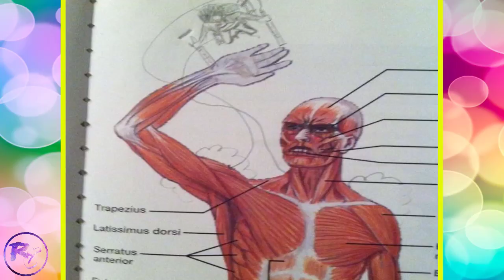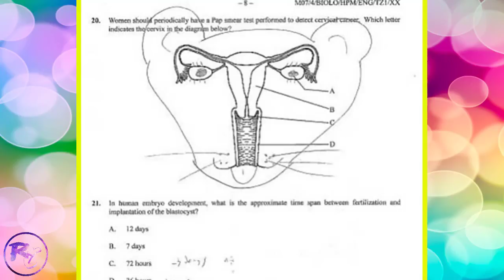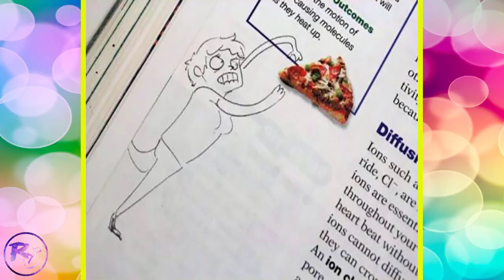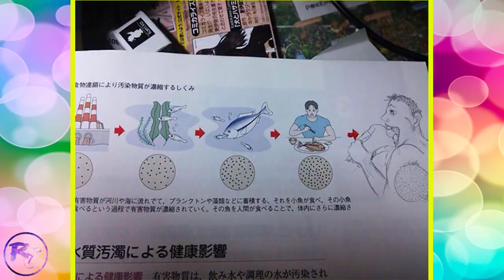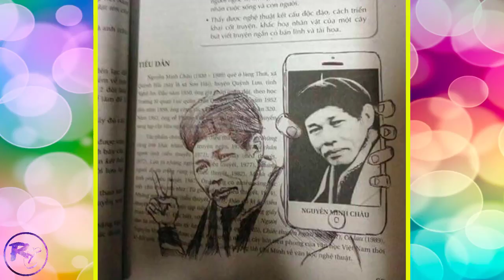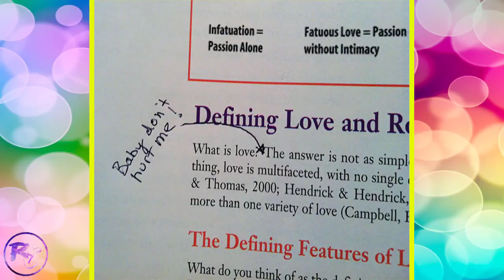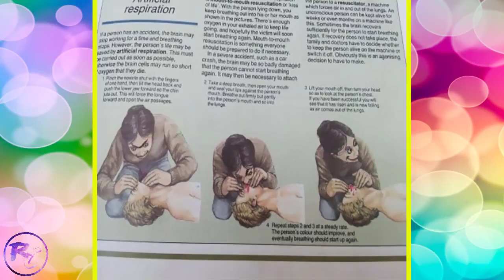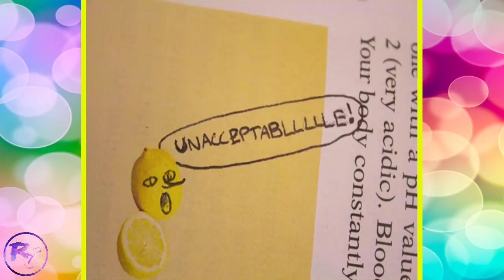Funny Examples Of Genius Textbook Vandalism By Bored Students!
We've all been there - sitting at a desk in a high school, waiting for the seemingly never-ending lesson to finish, and doodling the boredom away...
Some do it in their notebooks, others, even on the textbooks. While the latter is certainly an act of vandalism that we do not encourage, sometimes the drawings are so good that one could almost forgive those little vandals. Not to mention the boredom the kids have to go through in some lessons!